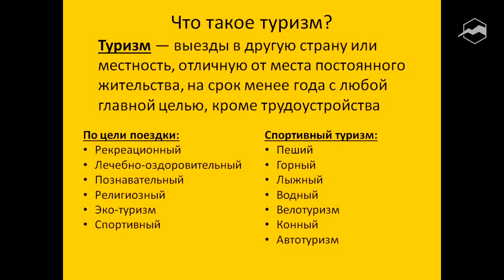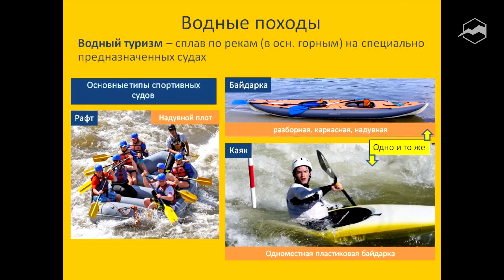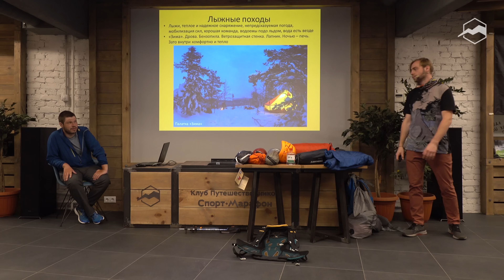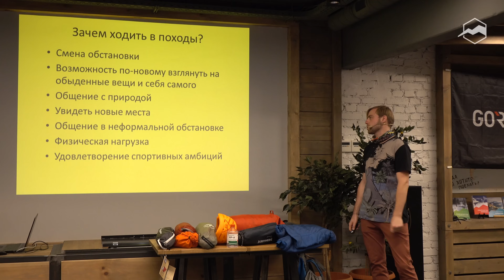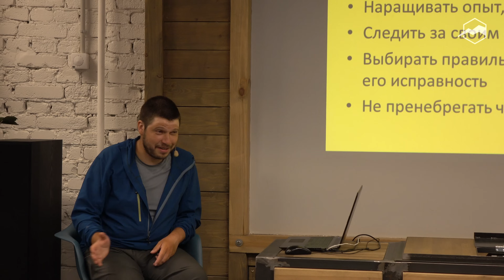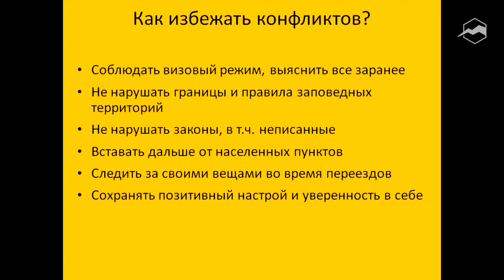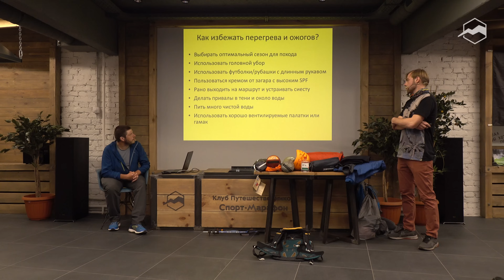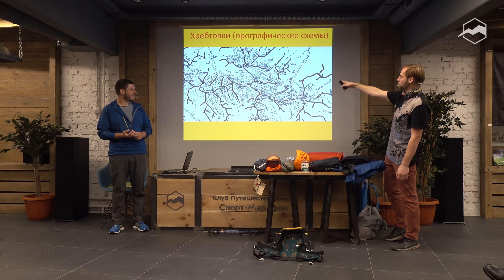Школа туризма: что нужно для первого похода?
Мечтаете пойти в поход, пройти треккинговый маршрут или получить удовольствие от прогулки по лесу в выходные дни? В «Школе туризма» на лекции нам рассказали, с чего начинать и на что обратить внимание, как разбить лагерь и какие есть туристические лайфхаки. Также мы пошли в небольшой поход выходного дня. Нас ждал целый день в кругу единомышленников, отработка знаний на практике и получение новых и ярких эмоций. После занятия мы точно стали чувствовать себя увереннее на природе.

Что такое «Школа туризма»?
Это не просто лекции, а вводный курс, насыщенный подсказками и лайфхаками. На лекции мы делились знаниями и опытом, обратили внимание на туристические тонкости и ответили на интересующие вопросы. Лекция прошла в Клубе Путешественников «Спорт-Марафон».

Спикеры:
Павел Андреев - инструктор по спортивному туризму, профессиональный географ, участник многочисленных водных, пеших и лыжных походов, а также научных экспедиций. За его плечами Саяны, горы Забайкалья, Урал, Карелия, Хибины, Крымские горы, горы Кавказа, устье Колымы, сухие степи Калмыкии и Приэльтонья и многое другое.

Сергей Савельев - сотрудник магазина «Спорт-Марафон». В походы начал ходить ещё в школе в 2000 году. Занимался водным, пешим, горным и лыжным туризмом, автостопом. С 2002 года является инструктором детско-юношеского туризма, вёл географию в московской школе и водил своих (и не только) учеников, а также студентов и взрослых в категорийные походы. Под его руководством школьный турклуб 2 года подряд занимал призовые места в первенстве Москвы по горному туризму среди обучающихся. География путешествий и походов от Кольского полуострова в апреле-марте на лыжах до Камбоджи и Индонезии в сезон дождей, от простых походов выходного дня до горных и водных «четвёрок с элементами» по 4 недели в Забайкалье и на Памире.

00:00 Школа туризма: готовимся к походу
00:45 Туризм
4:06 Пешие походы, маркированные тропы с инфраструктурой
9:11 Горные походы
11:04 Водные походы
14:34 Лыжные походы
22:48 Вело походы
24:37 Outdoor по долгу службы
28:53 Зачем ходить в походы
35:04 Что мешает пойти в поход
37:06 Опасности в походе
37:30 Как избежать травмы
42:12 Как контролировать свое состояние
48:22 Как не отравиться
51:01 Как избежать конфликтов
54:01 Как не заблудиться
56:05 Как не замерзнуть
59:43 Как избежать перегрева и ожогов
1:01:43 Как не иметь проблем с животными
1:05:07 Немного о навигации